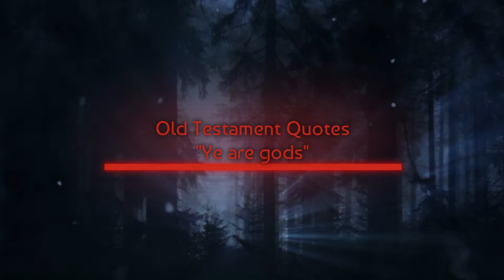Old Testament Quotes- "Ye are gods"